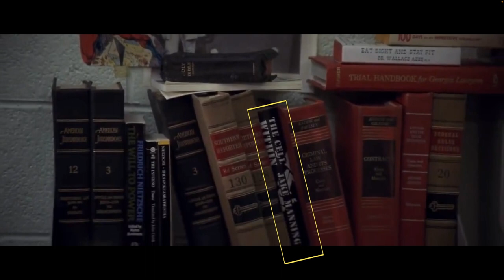Miami Vice: "The Cell Within" Trailer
This is yet another attempt at creating a trailer for an episode of Miami Vice.
"The Cell Within" is the thirteenth episode from the fifth and final season.
The episode, often described as one of the darkest episodes of the entire series, is written by Jack Richardson and directed by Michael B. Hoggan.

NBC originally aired this episode on March 10, 1989.